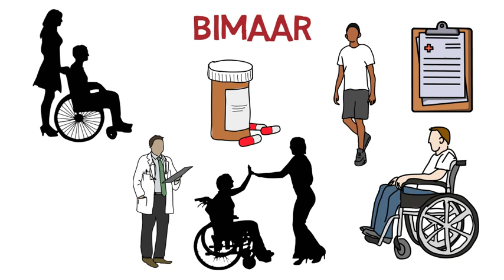इन ५ लोगो को कभी शादी नही करनी चाहिए, Such people shoul never marry chanakya niti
आचार्य चाणक्य ने अपनी निति में ऐसे ५ लोगो का जिक्र किया है जिन्हें जीवन में कभी शादी नही करनी चाहिए.